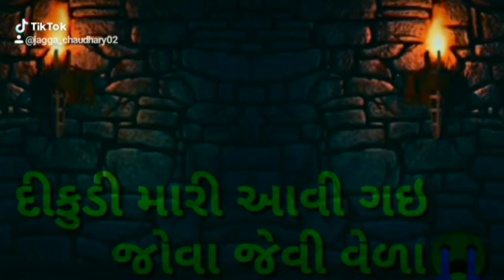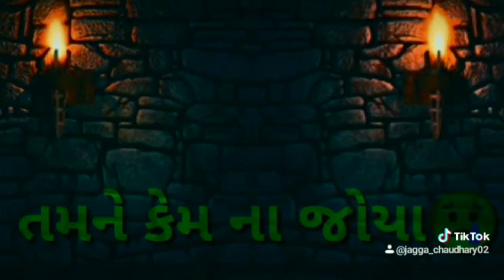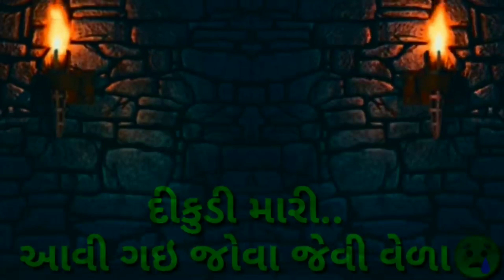Tiktok વિડીયો ગુજજુ લવ ગુરુ દાજેલા દિલની દુવા gujju love guru tiktok star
દાજેલા દિલની દુવા
Gujju love guru
ગુજજુ લવ ગુરુ
ટિક્ટોક વિડીયો
એન્ડ jagga chaudhary 02
જગ્ગા ચૌધરી  02